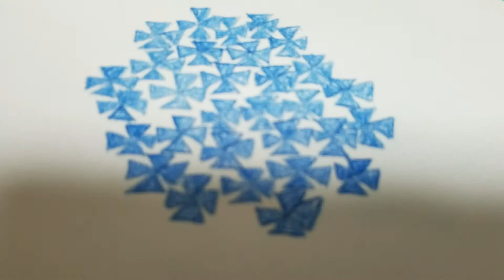簡単な紫陽花の描き方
誰でも書ける紫陽花の絵#イラスト#紫陽花